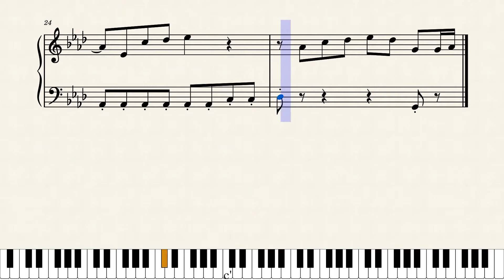Bad Habit – Steve Lacy by Steve Lacyarranged by Jiri van den Assem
Hi guys, today I created this beginner arrangement of a pretty new song 'Bad Habit', If you want me to arrange more DM me what you would want to see from me!